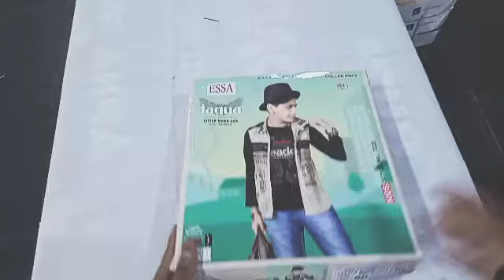ESSA BOYS LITTLE BOSS-104 T-SHIRT